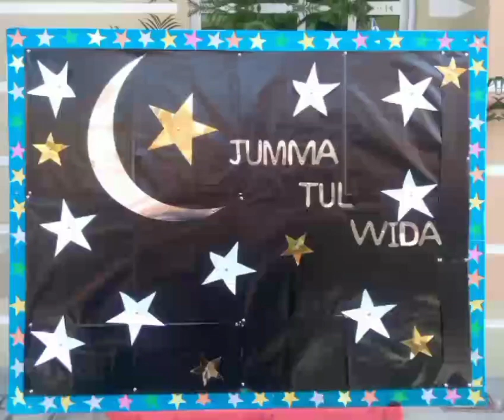Jumma Tul Wida celebration youtube youtuber learningtechniques #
The holy month of Ramadan is the 9th month in the Islamic lunar calendar. It is a month of fasting, worship, service, communal gathering, and spiritual development. Fasting in Ramadan is one of the Five Pillars of Islam.

Jumma-tul-Wida, the last Friday of the holy month of Ramadan, was observed today across the country with religious reverence. Special prayers were offered for the progress and prosperity of Pakistan and unity of Muslims the world over during Friday prayers.